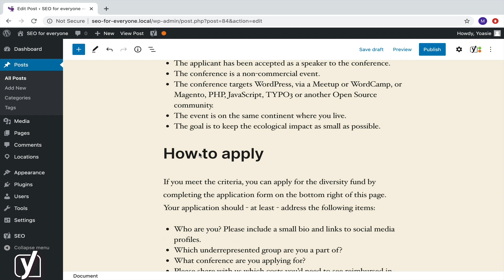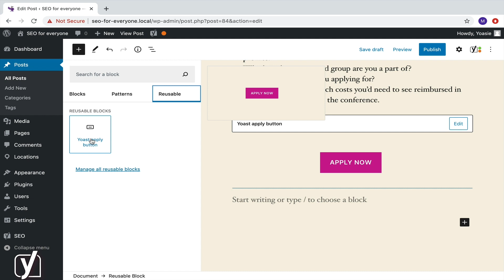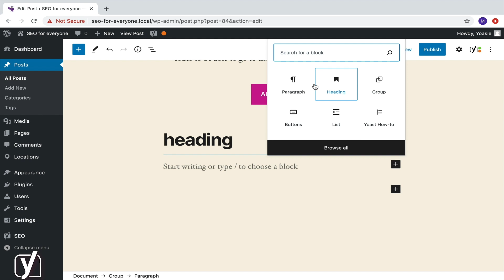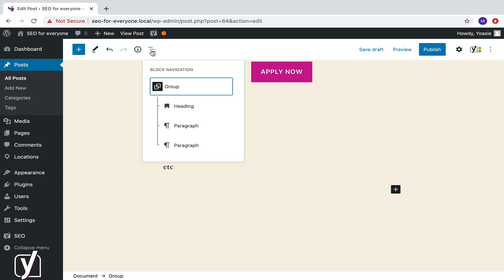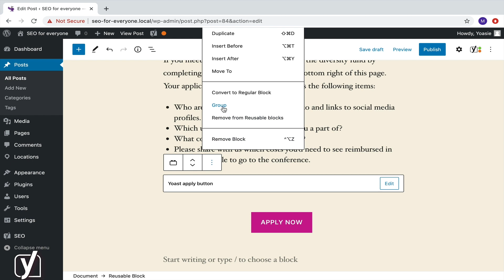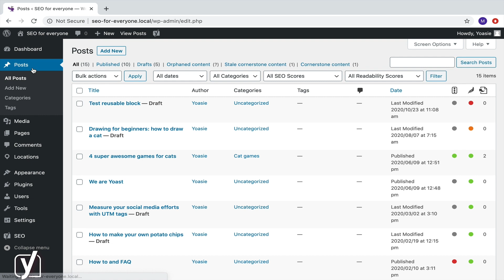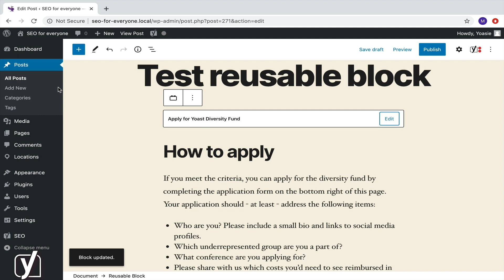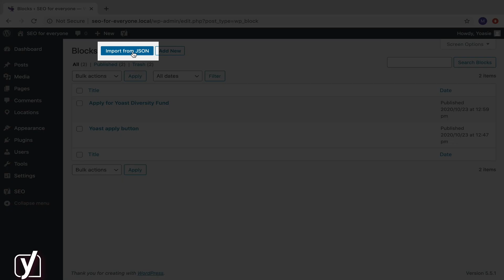How to group and reuse blocks in the WordPress block editor | Block editor training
This video about grouping and reusing blocks is part of the free online Block editor training. Learn more about creating and maintaining your posts and pages with our free Block editor training This course includes reading materials and quizzes.

The Block editor has a lot of options that allow you to control the blocks you use in your posts and pages. One interesting feature in the editor is the possibility to group blocks, i.e. add multiple blocks to one group block. The group block is especially useful if you use it in combination with the reusable blocks feature. In that way, you can create bits of content that consist of multiple blocks, that you can use across different posts and pages. In this video, we show you how to group and reuse blocks in the Block editor! we are using WordPress version 5.5.

00:00 - Introduction
00:24 - Saving a block as a reusable block
02:13 - Creating a group block from scratch
03:32 - Grouping existing blocks
04:46 - Adding a group block to reusable blocks
05:31 - Editing reusable blocks
07:07 - Managing reusable blocks

Do you want to learn how you can edit blocks with the toolbar?

► About the Block editor training
Chances are you’ve heard about the new WordPress editor: the block editor. This new block editor brings a completely different approach to creating content in the form of blocks. In this free Block editor course, you’ll learn exactly how to use these blocks to their fullest potential! Using practical examples, we’ll guide you through the process of creating a well-designed blog post with the block editor. Furthermore, you’ll hear what’s projected for the future of Project Gutenberg – the project the block editor is part of – so you’ll be prepared for the incredibly exciting developments in the WordPress world.